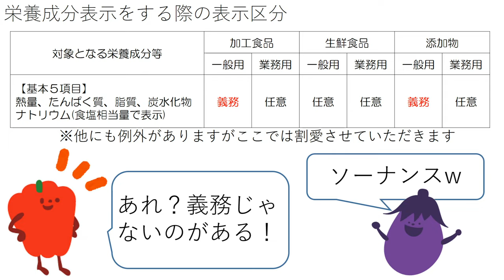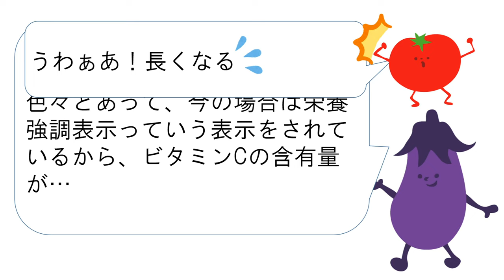栄養成分表示はじめのい～っぽ！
栄養成分表示とはそもそもなんのことか・・・まずははじめましてのご説明です。
制作/著作：文京区
動画に関する問い合わせ先：文京区健康推進課
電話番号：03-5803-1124